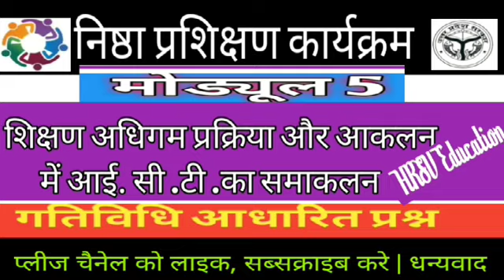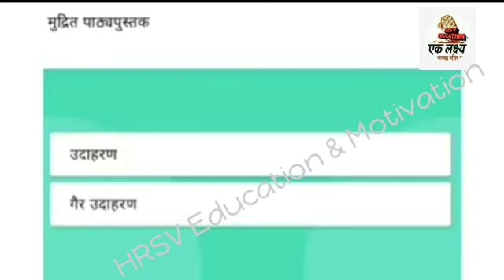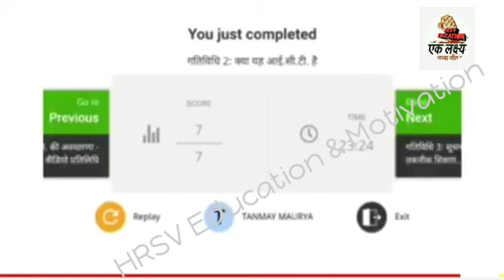मॉड्यूल 5 प्रश्नोत्तरी |Module 5 Prashnottary| निष्ठा प्रशिक्षण |गतिविधि आधारित प्रश्नोत्तरी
मॉड्यूल-5 (शिक्षण अधिगम प्रक्रिया और आकलन में ICT का समाकलन )गतिविधि आधारित प्रश्नोत्तरी